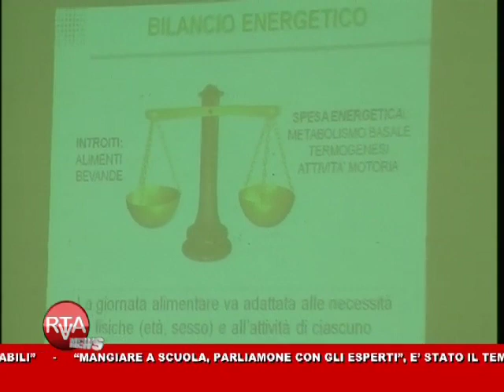RTA News 16-04-12 1° parte™